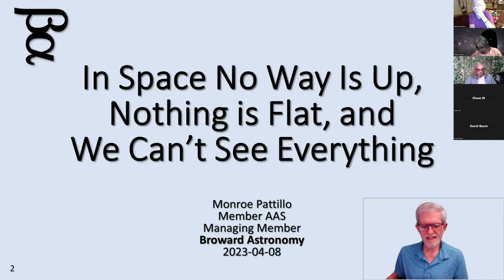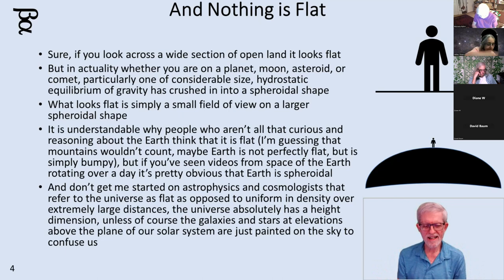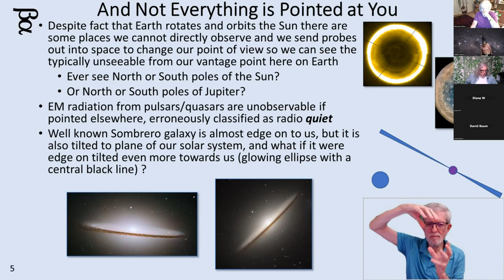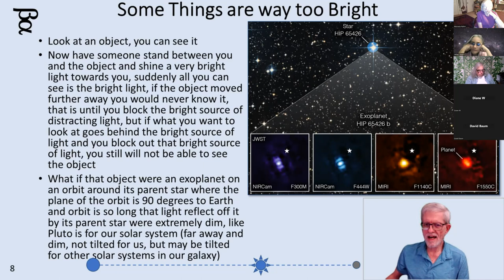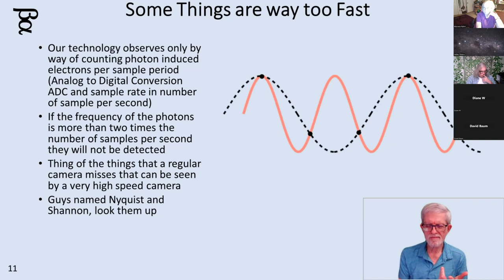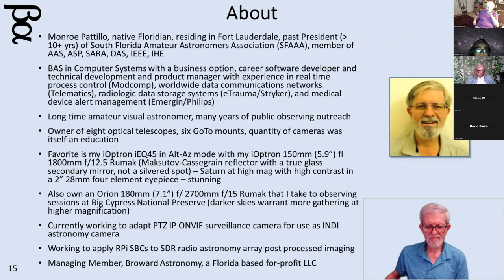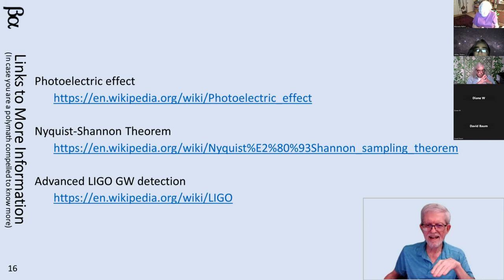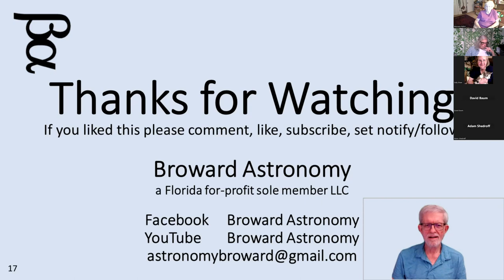2023 04 08 In Space No Way Is Up, Nothing is Flat, and We Can't See Everything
I guess you could say this one contains lots of obvious conclusion, but only once one thinks about it for a moment or two.  The title says it all.
Links...